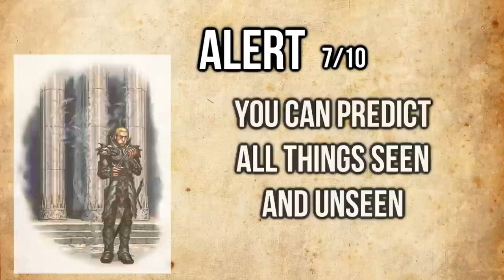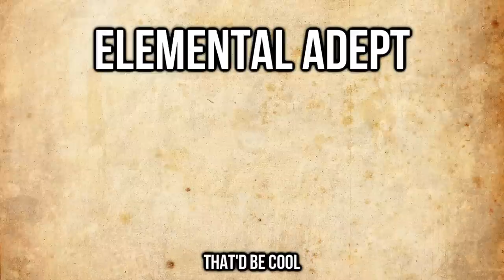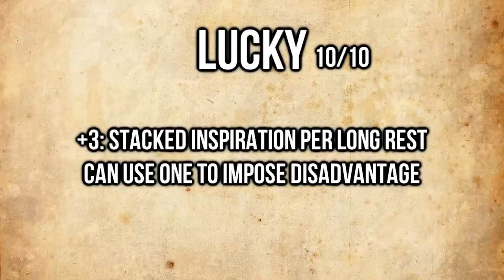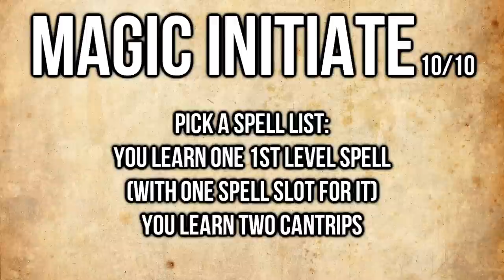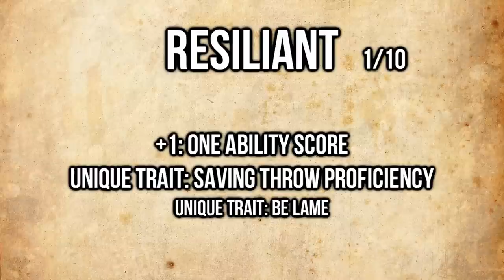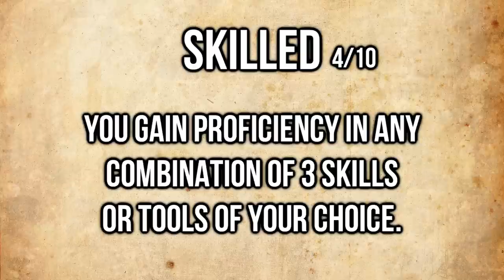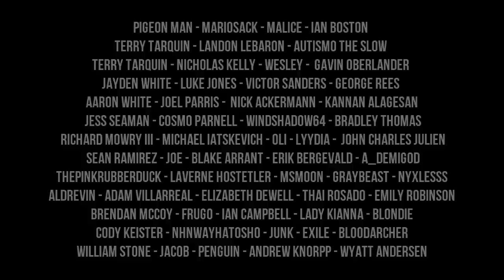Best and Worst FEATS 5e (Part 1)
Welcome to the only dnd feat video that doesn't have a foot pun.